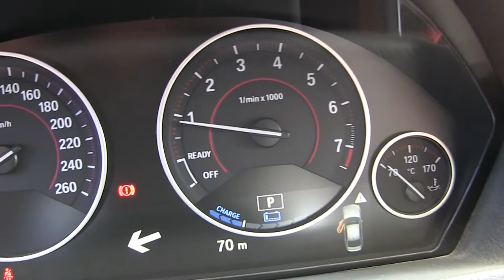BMW / 330e Sport Line (Híbrido/Aut.) / 2018 - K419676